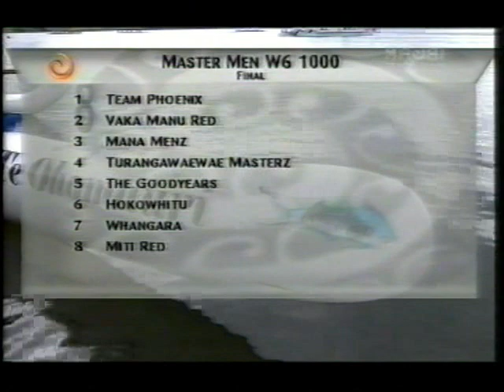Nats 2010 W6 1000M MM.mp4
Waka Ama New Zealand National Sprint Champs 2010, Master Men W6 1000m Final